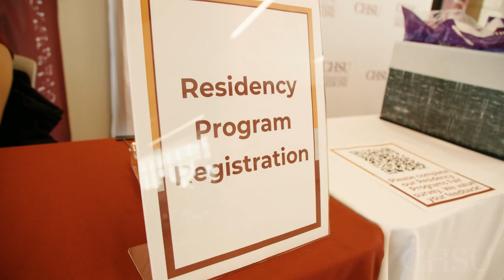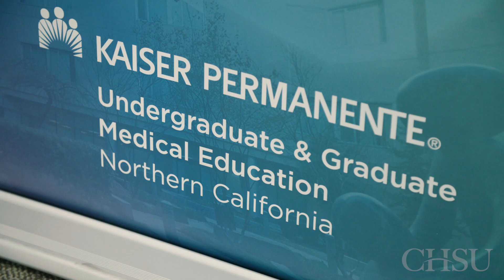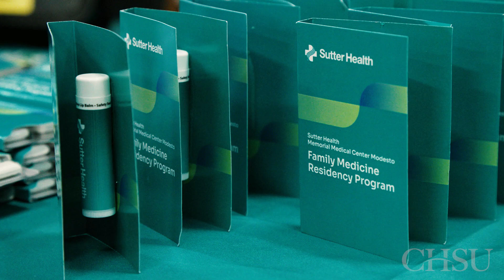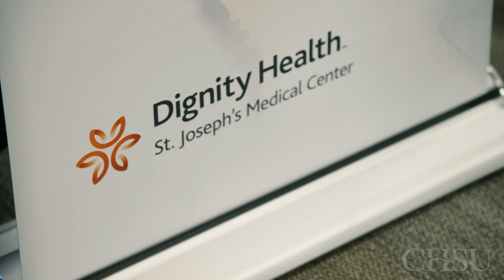CHSU-COM Residency Fair 2024